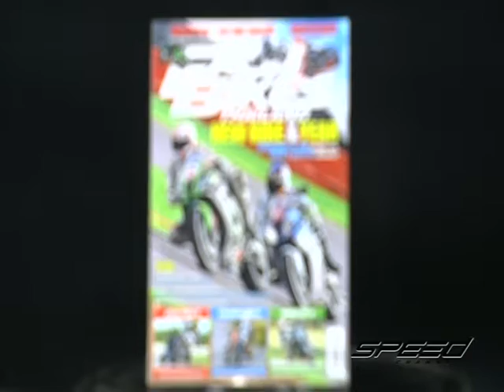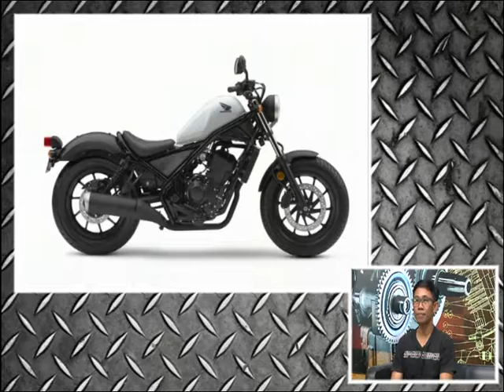Speed Rider OA 21 02 2017 B3